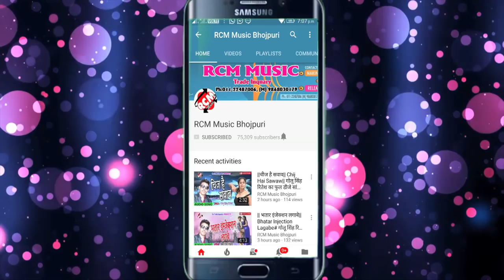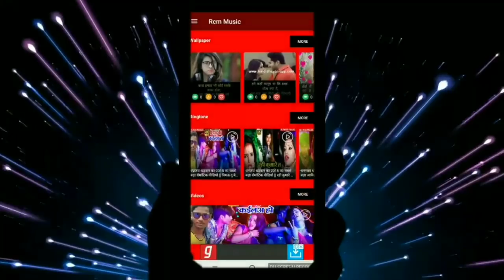LOVE LABHALI का 2019 का बड़ा आर्केस्टा सांग ||लहंगा उठा देब ता जर जइबा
Title: LAHANGA UTHA DEW TA JAR JAEEBA
Singer: LOVE LABHALI
Lable: RCM Music
Lyrics: AJAY BEDARDI, MUKESH JONPURIYA
Video Director:
DOP: